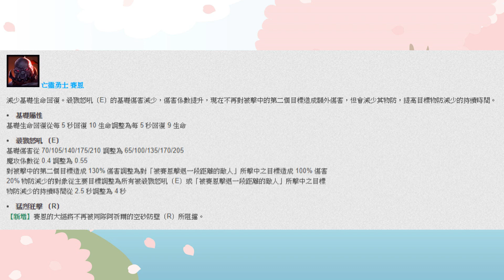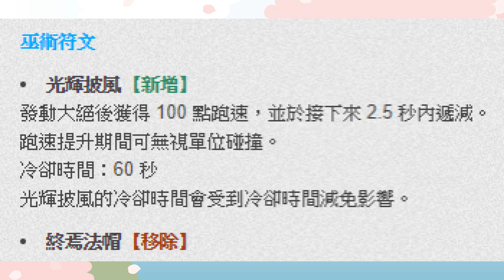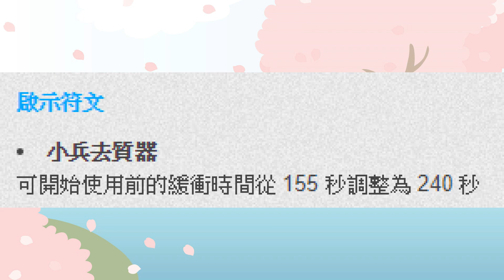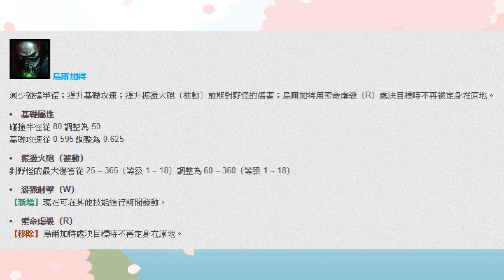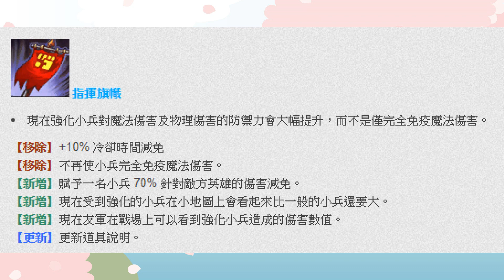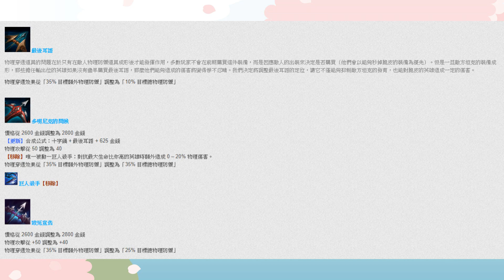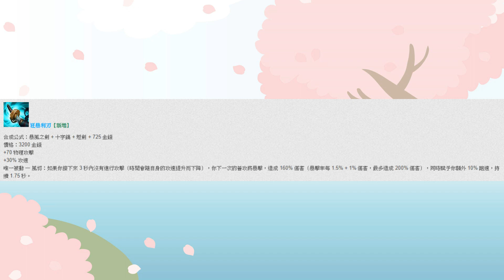【魚丸XD】8.10+8.11版本上路改動速報+版本OP角推薦 派克登場！旗子時代！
各位好我是魚丸 台服菁英上路 謝謝各位的收看與支持！

✦積分實況聲音有時候會消失是正常的 因為Twitch消除音軌

目前在【上報】、【Garena】擔任特約編輯，也是巴哈攻略達人，常發布【魚丸報你知】、【魚丸專欄】、【魚丸分析】等文章，於粉專鎖定最新消息！

→ 掌握我最新動態和文章，私訊粉專有問當天必答！

→ 每週至少開2次，技術、聊天、歡笑、生活通通帶給你！訂閱可加入Line群。

訂閱我的Twitch實況台，即可加入賴Line粉絲群，可以跟我們這群人交朋友，聽我分享電競圈各種八卦，擁有乾爹限定貼圖，還能隨時教學，這麼賺還不趕快訂下去嗎，特價4.99美： (點我進入訂閱畫面)

→ 內有所有我寫的專欄、分析、報你知，跟所有關於我的事！

→ 主要為動畫個人推薦與點評，少許生活照，愛看動畫的快來陪我聊！